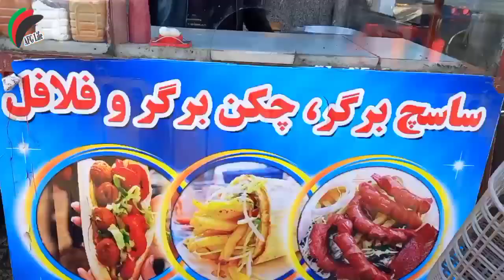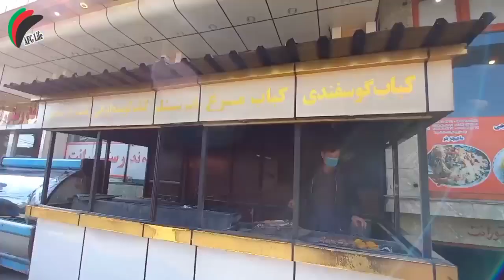گزارش از پل سرخ کابل با معصومه Afghan street food kubl EP 3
گزارش شهری معصومه جان از پل سرخ کابل افغانستان
City report- Pul-i-Surkh, Kabul, Afghanistan